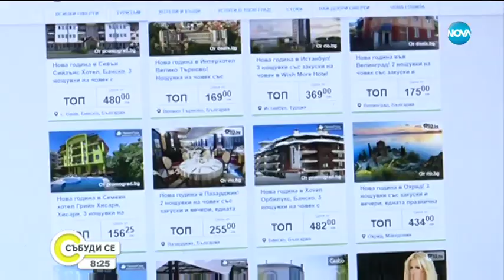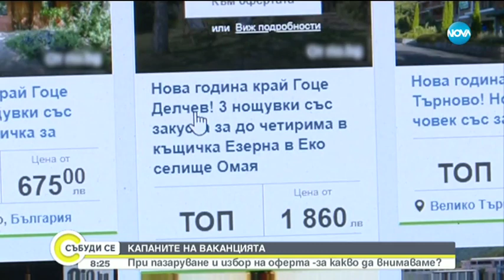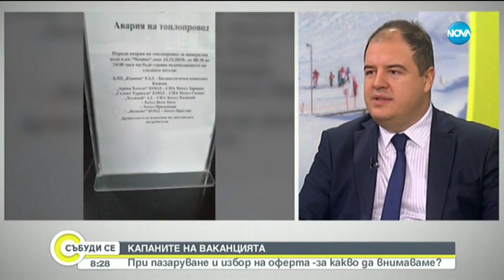Капаните на ваканцията - Събуди се (28.12.2019)